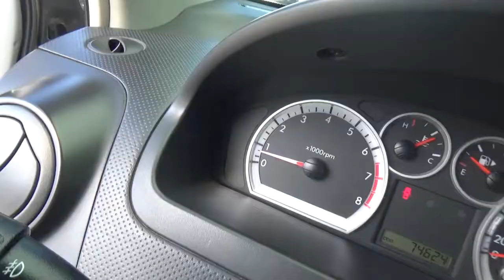Chevrolet / Aveo / 2016 - GL138824